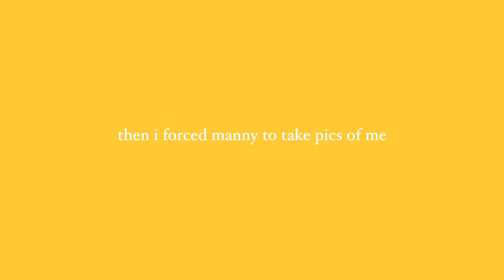Come Ski With Me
we love skiing!

VSCO-desssidster
good reads- destiny sidwell
storygraph-dessidwell